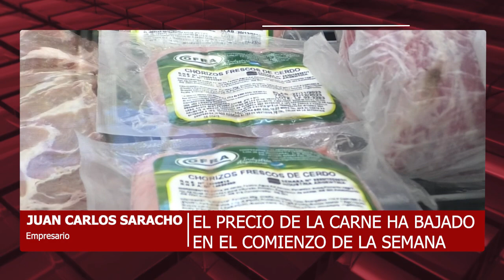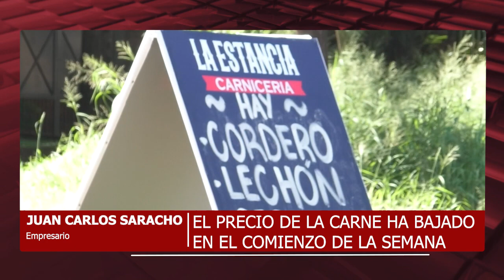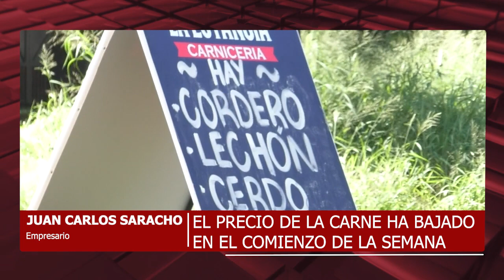27 12 23 JUAN CARLOS SARACHO EMPRESARIO